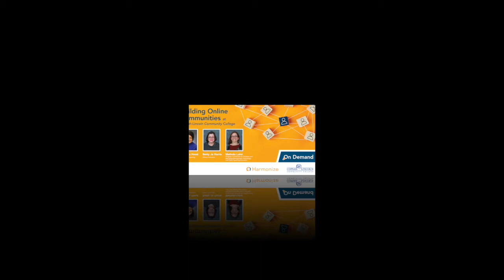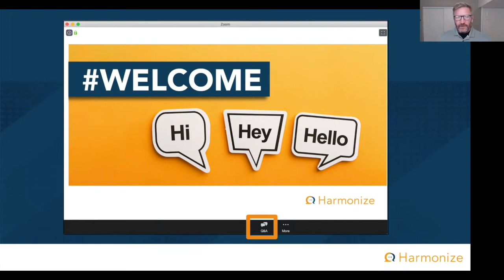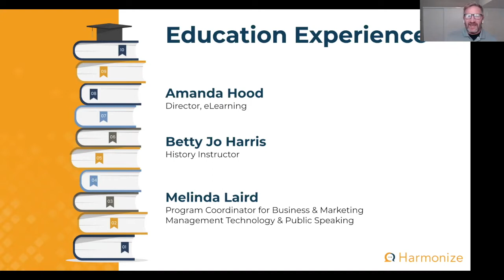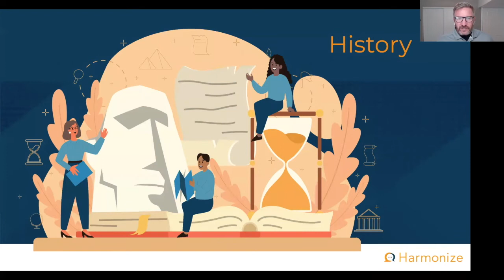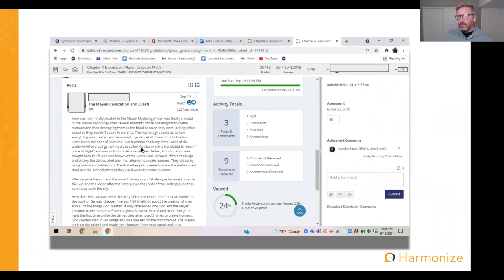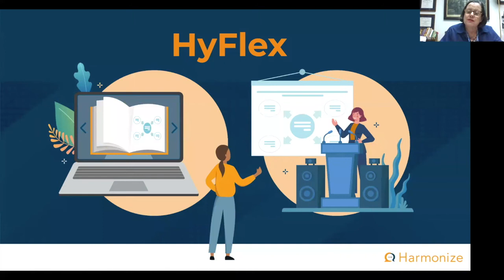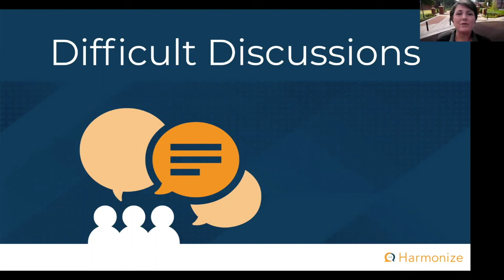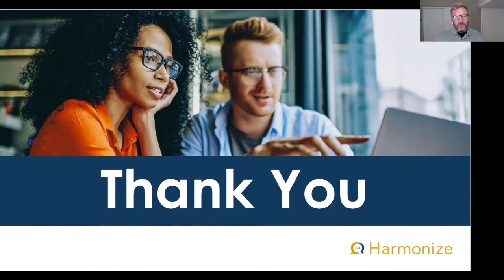Building Online Communities at Copiah-Lincoln Community College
Learn how Copiah-Lincoln Community College is encouraging active participation and thoughtful communication in their online discussions, while using Harmonize. Students, who were previously just "checking the box" in the standard discussion boards are now thriving, sharing videos, podcasts, photographs and more to deepen their conversations.